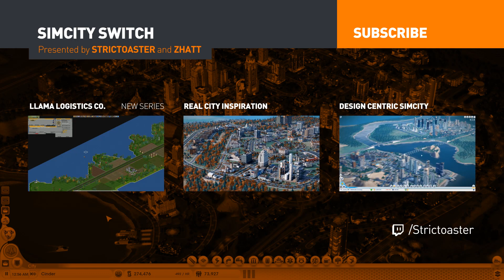EP 18 - SimCity Switch (with Zhatt)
(Tip: open both videos in two windows and watch side-by-side)

In this series Zhatt and I will be taking turns building two cities. In each round we will abandon and claim each other cities and continue their design for the duration of the episode.

We will be focusing on 3 goals for this series:
1- Grow the city to a population of at least 100k sims.
2- Have more than 96% of approval rating.
3- Get to an education level of "5 hats".